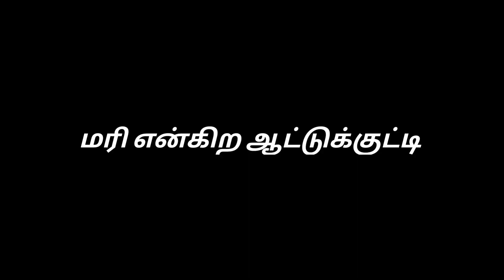மரி என்கிற ஆட்டுக்குட்டி | Best Tamil Novel | Book Review Tamil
this video is an open heart talk after reading மரி என்கிற ஆட்டுக்குட்டி by பிரபஞ்சன்.